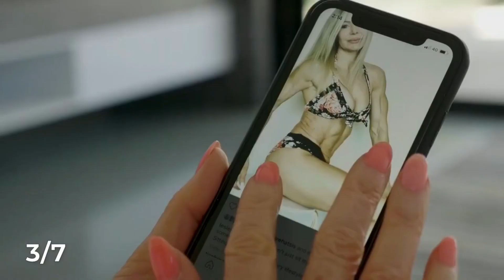Crono Attitudine I Segreti di Bellezza e Motivazione di Leslie Maxwell a 66 Anni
Nel nostro ultimo video, incontriamo Leslie Maxwell, una fonte di ispirazione a 66 anni che si sente come se ne avesse 25! Leslie condivide i suoi segreti su come mantenersi giovani, belli e pieni di motivazione. Non perderti i preziosi consigli che ha da offrire. Inoltre, assicurati di dare un'occhiata alla nostra selezione di libri e diari motivanti su Sport & Fitness Reads cliccando qui: @sportfitnessreads. Troverai ancora più ispirazione per migliorare la tua vita!"

"Scopri libri e diari motivanti su Sport & Fitness Reads"

KINDLE UNLIMITED
Preferisci provare Audible GRATIS per 30 Giorni?

"Scopri l'app ZCodeSystem per le previsioni vincenti nel mondo delle scommesse sportive! Con selezioni accurate per MLB, NHL, NBA, calcio, tennis, eSports e NFL, il club VIP, sistemi vincenti e software di previsione automatica, inizia a vincere nel mondo dello sport oggi stesso! Una prova di successo dal 1999."

Benvenuti su Sport & Fitness Reads by AmazonBookshelf!

📚 Alla ricerca di ispirazione per il tuo percorso nel mondo dello sport e del fitness? Sei nel posto giusto! Il nostro canale è dedicato a esplorare il mondo della lettura motivazionale, dei diari di allenamento ispiratori e della crescita personale attraverso il fitness.

🏋️‍♀️💪 Qui condivideremo recensioni di libri stimolanti, suggerimenti di lettura, estratti motivazionali e tanto altro. Siamo appassionati di aiutarti a raggiungere i tuoi obiettivi di fitness e stile di vita attraverso la potenza delle parole scritte.

🔥 Unisciti a noi mentre esploriamo le opere di autori rinomati e scopriamo le storie di individui che hanno trasformato le loro vite attraverso la dedizione al fitness e al benessere.

🎯 La nostra missione è fornire una fonte continua di motivazione, conoscenza ed ispirazione per aiutarti a spingerti al massimo e raggiungere i tuoi obiettivi. Non vediamo l'ora di condividere questa incredibile avventura con te!

Seguici anche su [Inserisci qui i tuoi social media e link correlati] per rimanere aggiornato su tutti i nostri contenuti e per connetterti con noi.

Grazie per essere parte di Sport & Fitness Reads by AmazonBookshelf, dove la lettura si unisce alla passione per uno stile di vita sano!